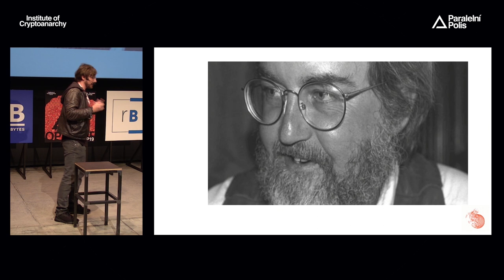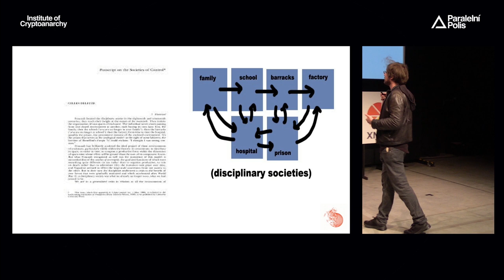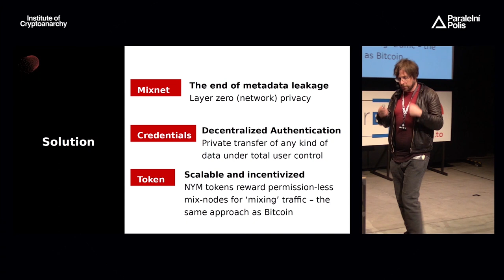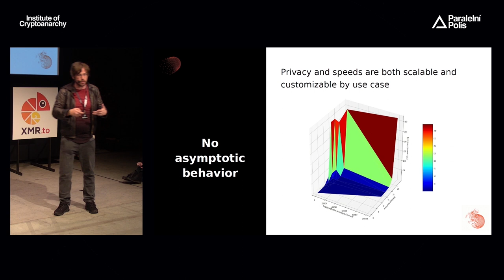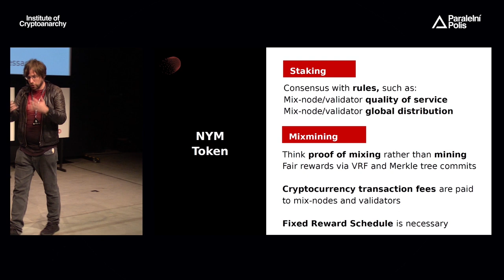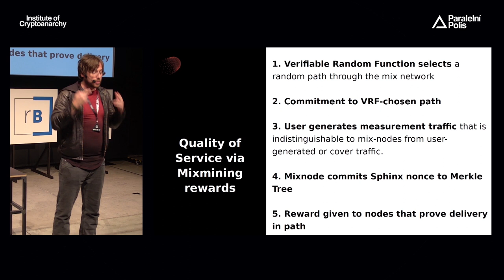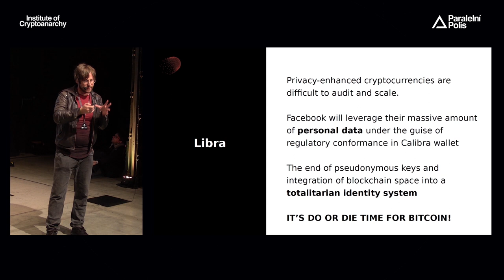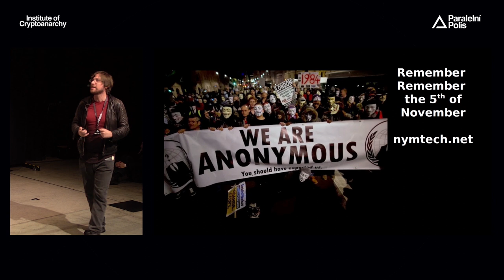Harry Halpin - CODE IS A WEAPON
In the era of ubiquitous surveillance and globally-banked cryptocurrency projects like Facebook's Libra, how can cryptoanarchists fight back? Through cryptographic code! We'll survey the grim state of surveillance, starting with the industrialization of NSA mass surveillance via companies like Chainanalysis to the recent targeting of Assange. We'll present two new systems that are capable of resisting even global adversaries with a full view of the network: Anonymous credentials and mix-networks.

We'll explain how new advances in mix-networking can be integrated with anonymous access credentials to provide end-to-end privacy against even the most powerful of adversaries.

We'll demonstrate how mix-nets provide better anonymity than either Tor or VPNs, and how probabilistic mix-networks such as Loopix can be extended to handle a decentralized environment. We'll also describe new advances in anonymous access credentials, so that with threshold signatures they also function in a decentralized environment. Lastly, we'll discuss how financial incentives enabled by blockchains allow these technologies to become self-sustaining.